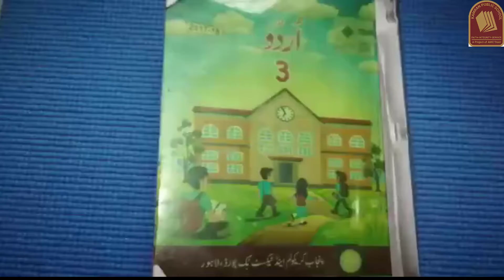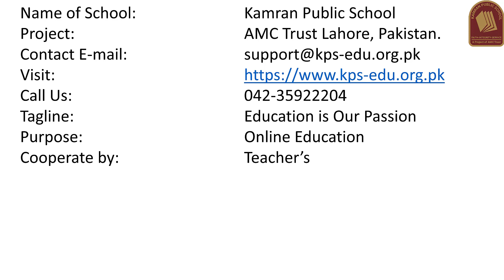Urdu Class III Lesson 11 KPS Learning Official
Video Title: Urdu Class III Lesson 11 KPS Learning Official